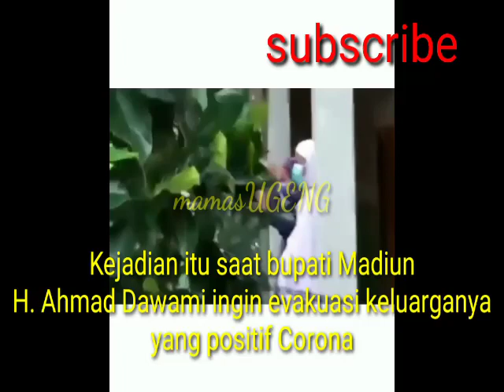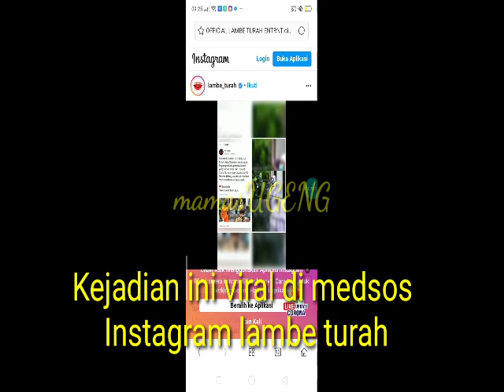VIRAL Bupati Madiun Dimaki Keluarga Ortu Santri Positif Tolak Di Evakuasi